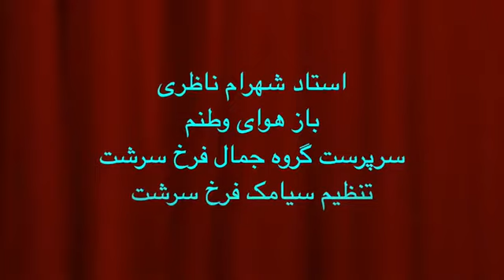Persian Maestro: Shahram Nazeri - Baz Havaye Vatanam (LIVE)